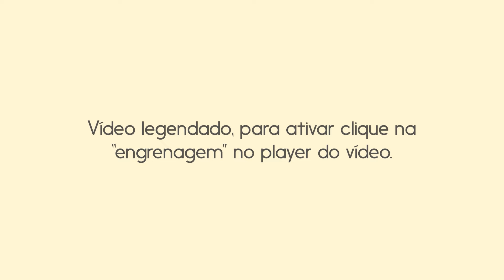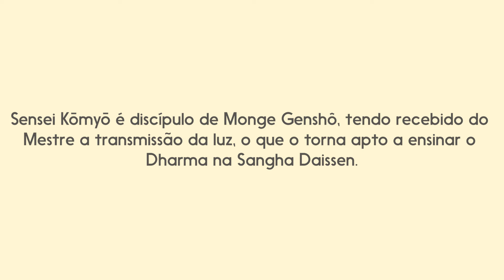O Caminho da Experiência Monge Kōmyō | Zen Budismo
Kōmyō Sensei fala sobre o budismo como religião e filosofia, explicando os ensinamentos de Buda, o caminho para a iluminação, e como o desapego e a impermanência ajudam a superar o sofrimento.

As perguntas desse vídeo são feitas por alunos da Daissen durante as práticas virtuais. Para participar acesse